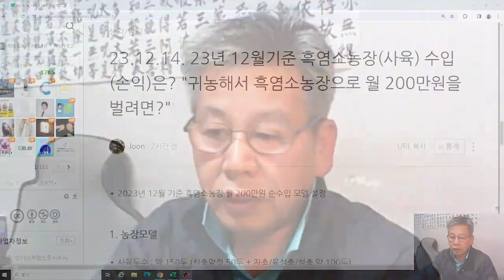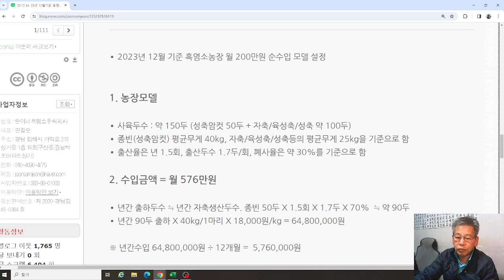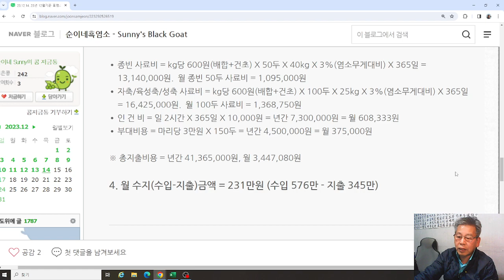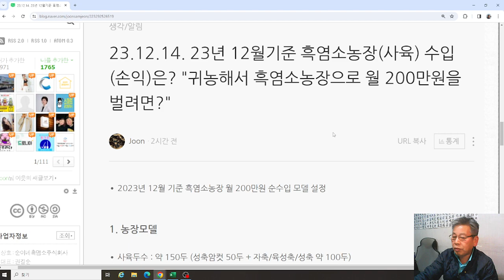23.12.14. 23년 12월기준 흑염소농장(사육) 수입(손익)은? "귀농해서 흑염소농장으로 월 200만원을 벌려면?"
1.농장 : 경남 김해시 상동면 여차리 1170-1번지, 산 119-1번지외.
2.유통 : 경상남도 김해시 구산동 257 백조아파트 상가 1층 19호.
3.상품 : 순이네 흑염소고기 및 흑염소진액(중탕,엑기스,즙) 판매!
5. S.N.S